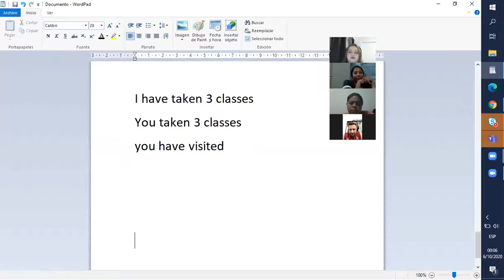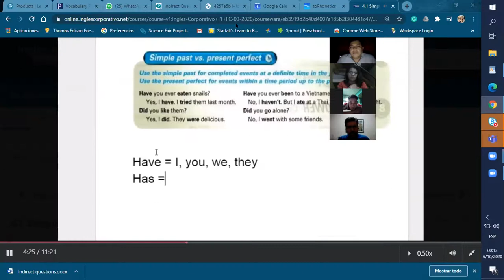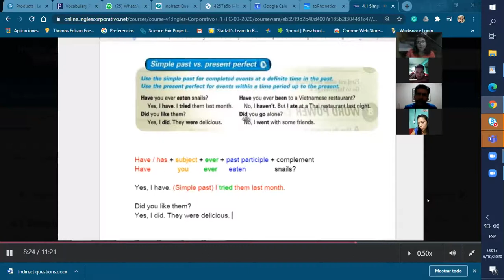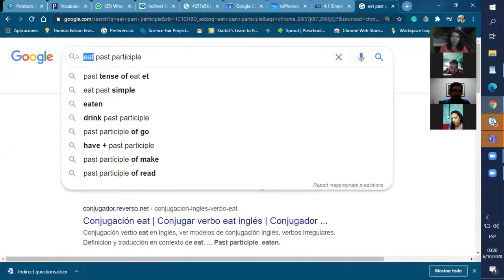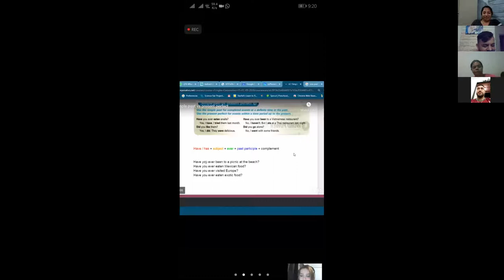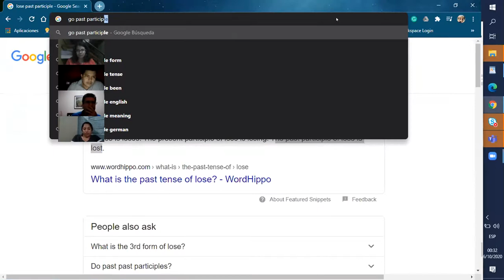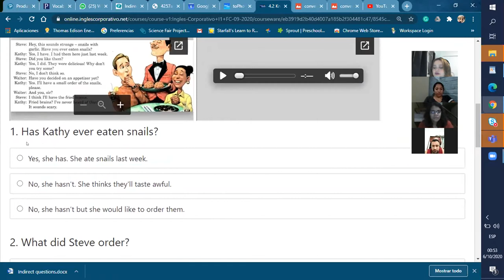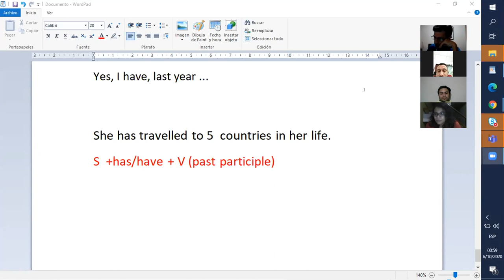Ingles Corporativo- present perfect